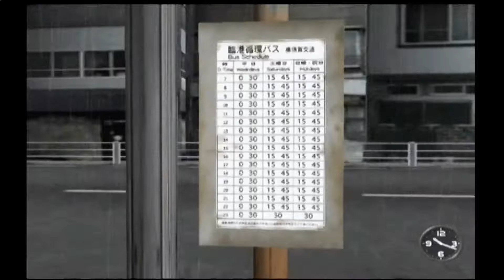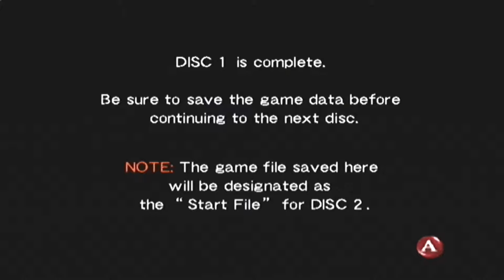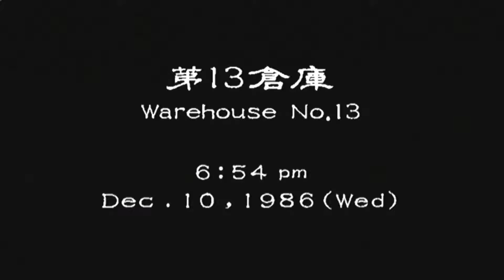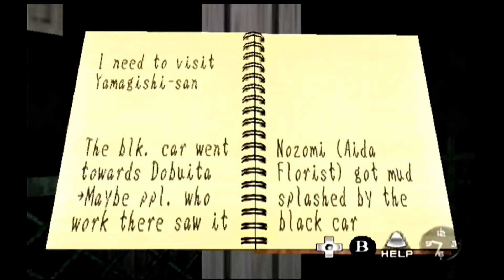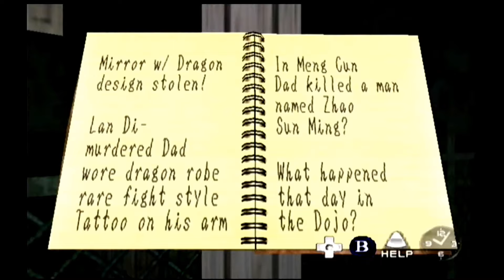Shenmue Sega Dreamcast first play Walkthrough Part 8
Finally Disc 2 (I've edited out the full disc swap), but what on earth was I thinking? Don't Help? MUPPET!